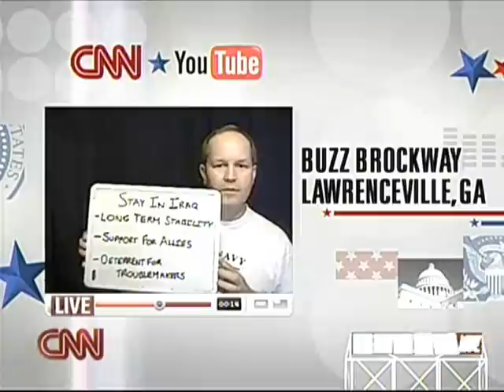2007 FL CNN/ YouTube Republican Debate (Part 9)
This is part 9 of the 2008 Republican Presidential Debate held in St. Petersburg, Florida on November 28, 2007.